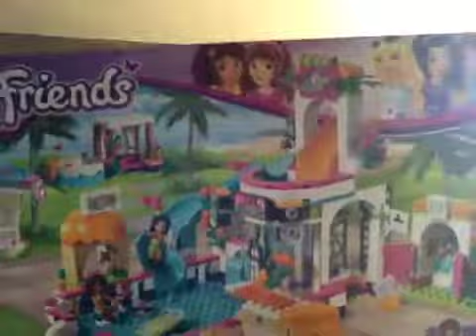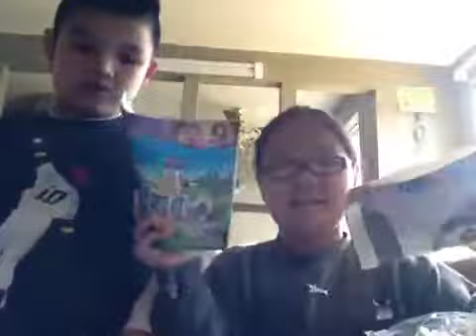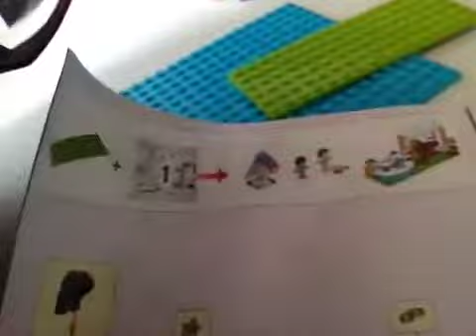Heartlake Summer Pool (Part 1)